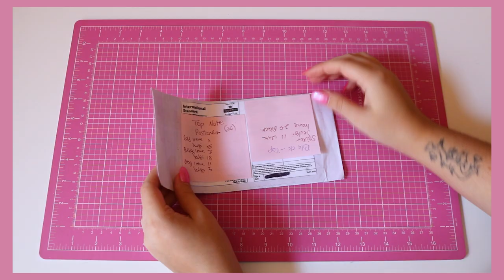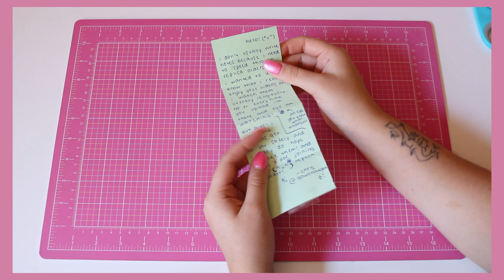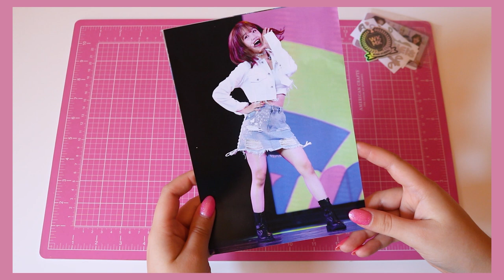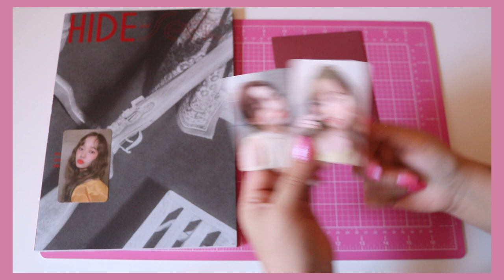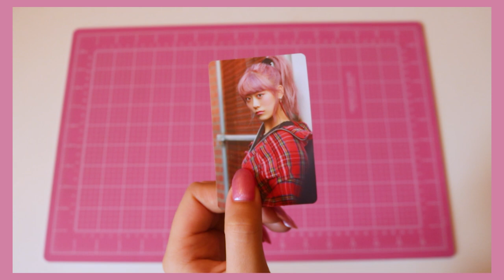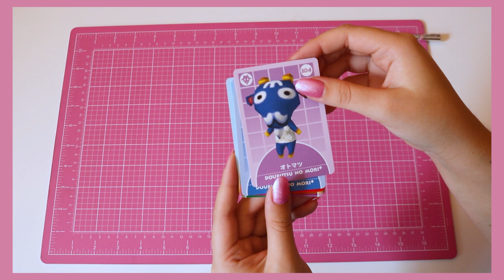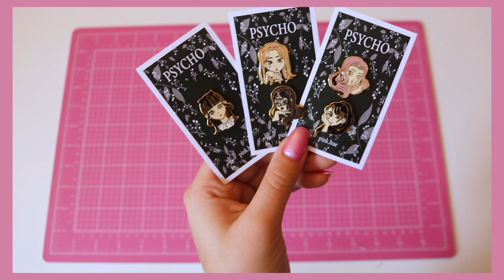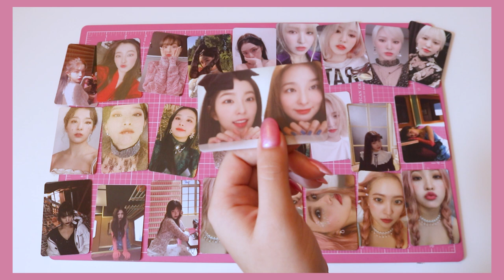💗 Haul #27 💗 Full Finale Set! Tons of Enamel Pins~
⁂TIMESTAMPS⁂
00:57 #1 Seulgi The Red Summer Photocard
03:17 #2 Sei Lucky Polaroid
04:57 #3 Loona Replicas
09:13 #4 Joy Peek A Boo Pin from TtalgiPins
11:10 #5 BerryBonShop Binder Decals
15:15 #6 Weki Meki Hide & Seek Makestar Photocards
17:26 #7 Weki Meki Makestar Set
21:20 #8 Lua Lucky Photocard
22:12 #9 Loona ++ Group Photocard
23:17 #10 Animal Crossing eReader Cards
25:10 #11 Stationery Studio Dalgona
27:27 #12: Seulgi Glitter Tears Pin from TtalgiPins
28:59 #13 Group Psycho Pin from PinsByChlo
31:46 #14 Psycho Pin Set from PinkHue
33:48 #15 Finale Photocard Full Seyt

Days: Wednesday Nights, Saturday Mornings
Current Game: Death Stranding, Overwatch